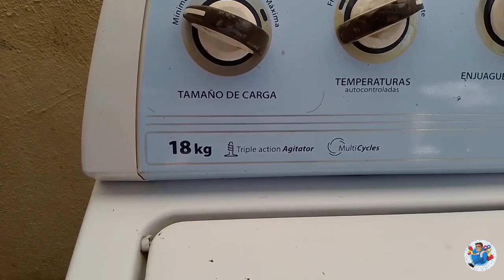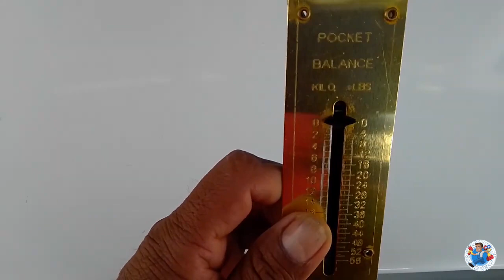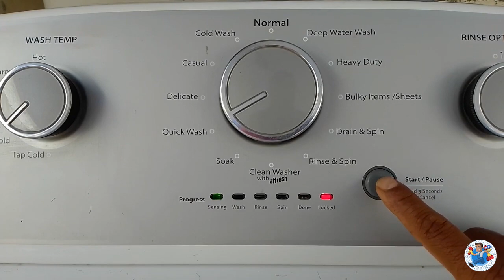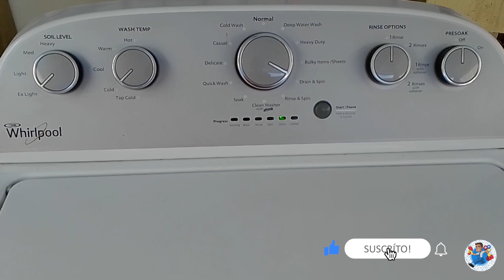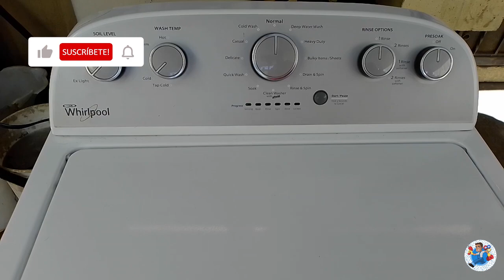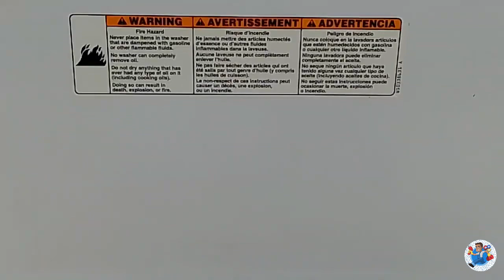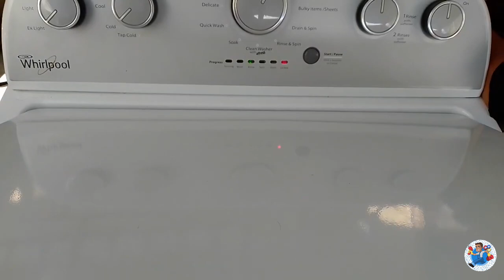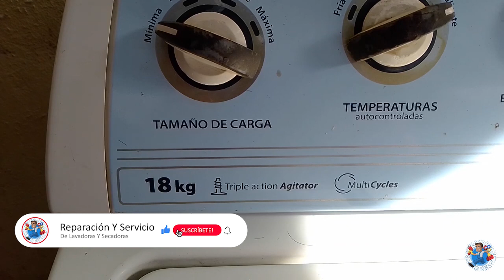¿Puede mi lavadora Whirlpool semi digital lavar 18 o 22 kg de ropa seca como indica su tablero?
En el presente video, nos dimos a la tarea de verificar si la lavadora Whirlpool de carga superior semi digital puede lavar 18 0 22 kilogramos de ropa seca que se le ponen a la tina y nos dimos cuenta que ellas lavan aproximadamente  de 6 a 8 kilogramos. Es recomendable usar cantidades menores para el buen funcionamiento de su lavadora.